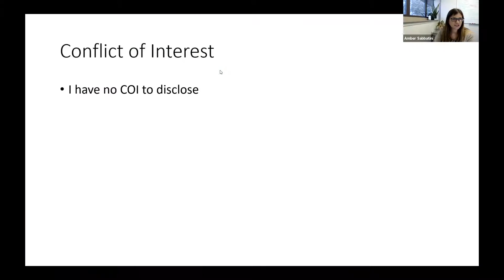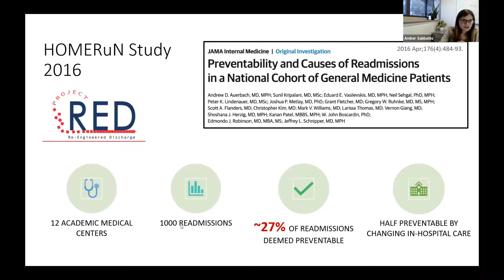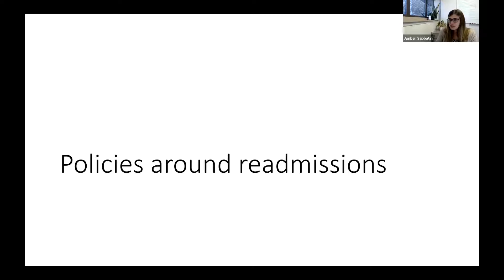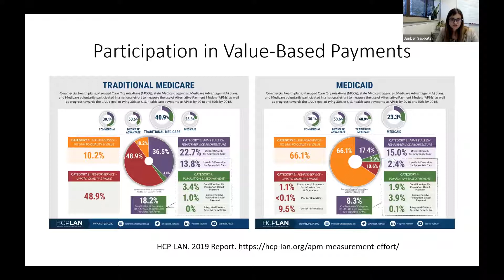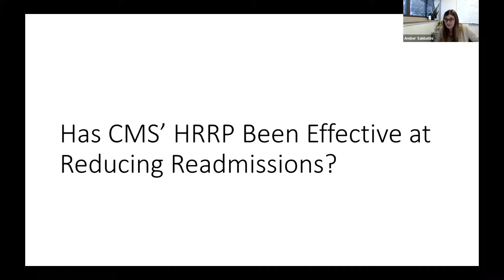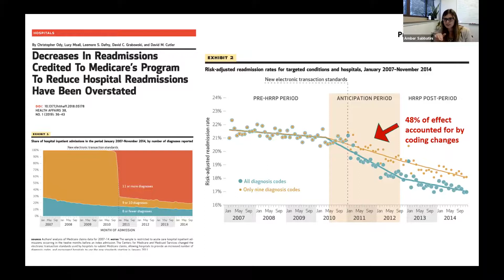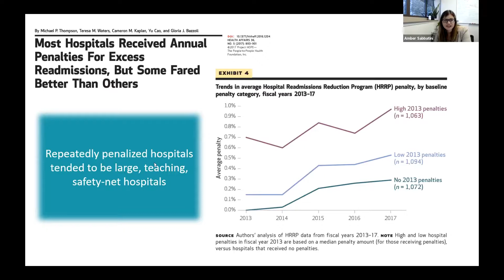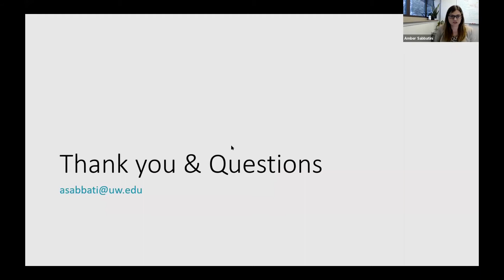Readmissions as quality measures: Intended and Unintended Consequences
Department of Medicine Grand Rounds presentation by Dr. Amber Sabbatini, MD, MPH
Assistant Professor, Department of Emergency Medicine
Adjunct Assistant Professor, Department of Health Services